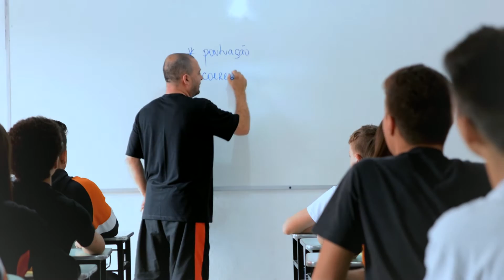Vídeo Institucional - Colégio Reino do Ensino (IED)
Confira o vídeo institucional conceito que produzimos para o Colégio Reino do Ensino (IED), localizado em São Paulo/SP